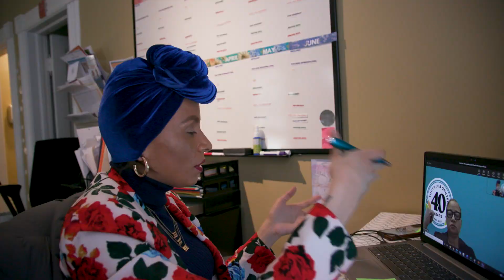Youth Job Center's 40th Anniversary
Youth Job Center celebrates its 40th anniversary! Learn more from our founder, Ann Jennett, and former board members on how the organization was started - and where we hope it goes.